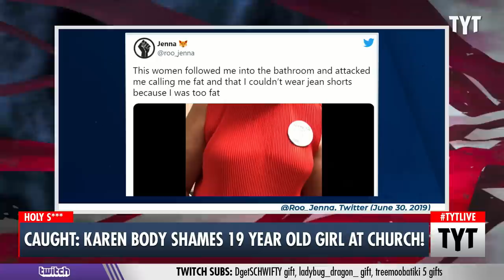Church Karen CAUGHT Body Shaming A Woman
A video of a woman body shaming a teen woman in a church bathroom has resurfaced with a somewhat happy update. Brett Erlich, Caroline Johnson, and Cenk Uygur discuss on The Young Turks.

"A viral video of a church member body-shaming a teenager in North Carolina is once again making the rounds online, two years after it was initially posted. The resurfacing of the video has prompted a video update from the girl who was body-shamed in it."

210910__TB03ChurchKaren